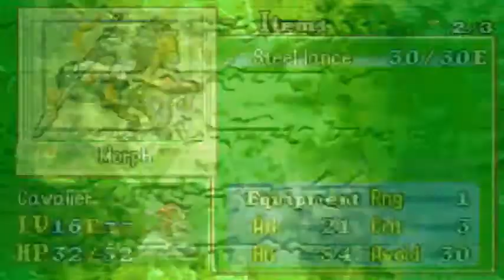Let's Play Fire Emblem (Eliwood): [87] Back on Track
YES!  It's back and it's gonna be done soon.  I'm gonna shoot for under 100 eps, but I doubt that will happen.  So far (with what I have recorded) Eliwood mode is now my longest LP yet.  Beating out my Post-Commentary FireRed LP (which has 88 episodes).